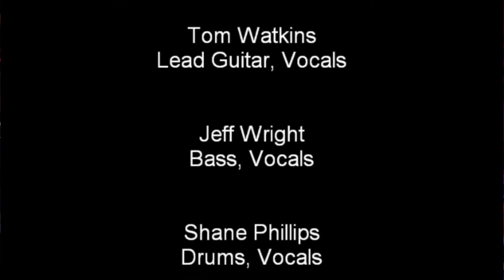Tush Cover by Speed Limit 70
Listen as Central Florida cover band Speed Limit 70 performs the ZZ Top hit song Tush.